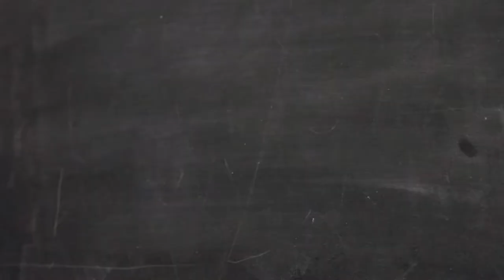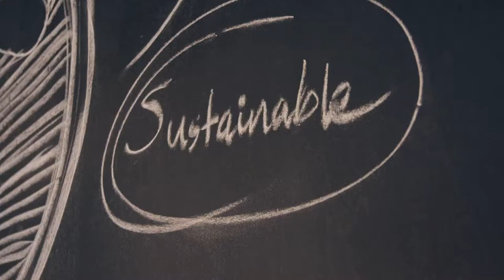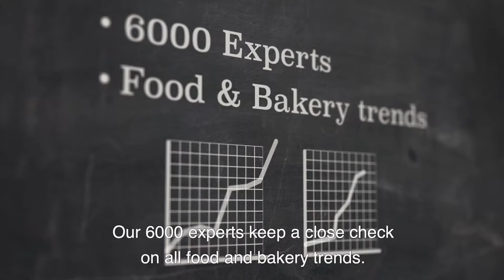#1 - Baking business: latest consumer bread trends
Staying different, financially healthy and successful is a challenge for every entrepreneur. Especially for businesses in the food sector, where consumer wishes and needs a change every day. That’s why it is important to allocate resources to spot, gather and research the latest global and local trends and we are here to help.

We have gathered an overview of three mega trends that are rapidly changing the world of food and bakery right now!